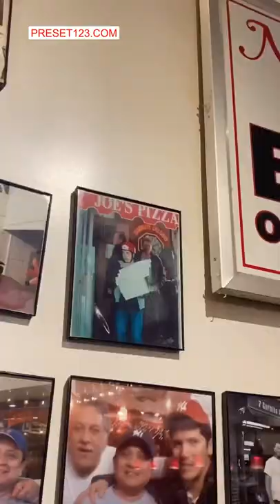Pizza as a prop also means you get to eat pizza pizza nyc newyorkcity pho